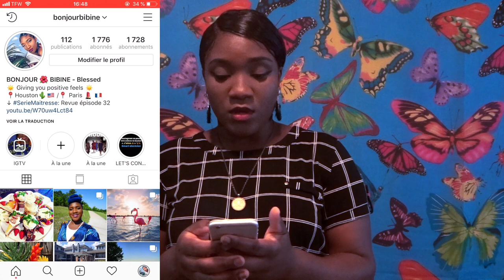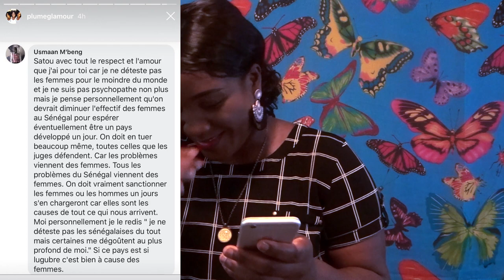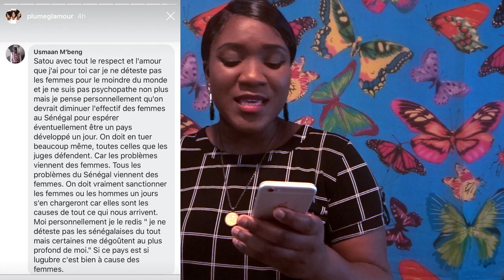Série - Maitresse d'un homme marié - Episode 33 (🎬Revue)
Heureuse de voir que tu es au rendez-vous pour l'épisode 33 . J'attends tes commentaires avec impatience 😆

✨Je publierai la revue sur l'épisodes 33 dans la semaine.

MATÉRIEL DE TOURNAGE ↓ :
- Camera: Sony DSC Hx800
- Trépied:  Amazon Basics
- Lumière: Lumière du jour

Sujet de la vidéo: Passage en revue de l'épisode 33